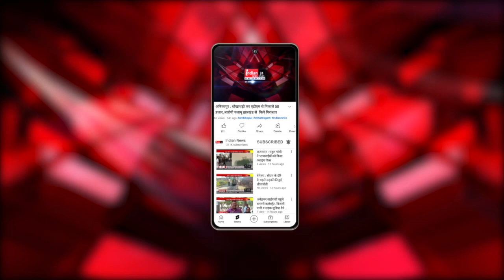Bhilai : BJP ने शुरू की लोकसभा चुनाव की तैयारी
Our Links